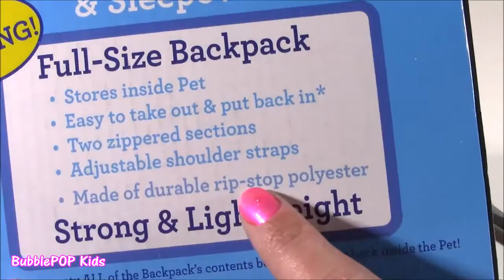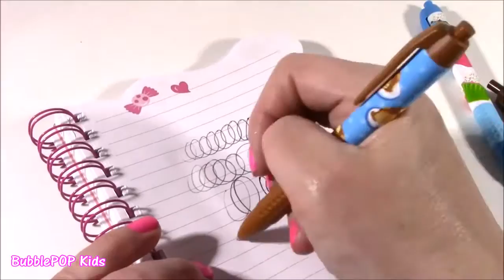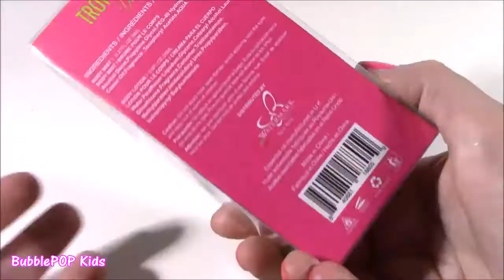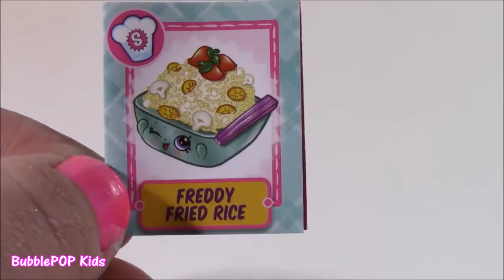New LIP BALMS! Secret Life of PETS! Chocolate Lip GLOSS! Scented Pens! Lotion & Bread Squishy! FUN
Hi Guys!  in this video we open tons of sweet beauty treats and a Huge Bread SQUISHY! Soo much FUN! ENJOY!

UciLZrvlZPLQvOUaq7e-HPFw4ZL